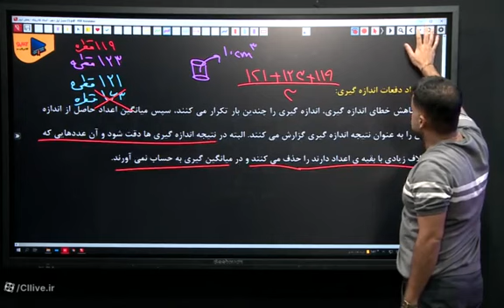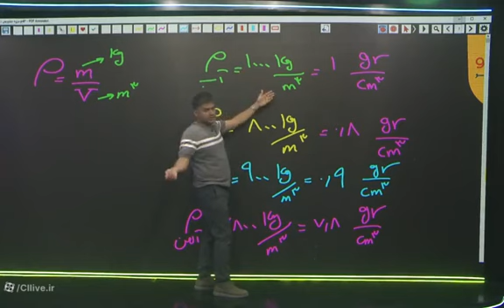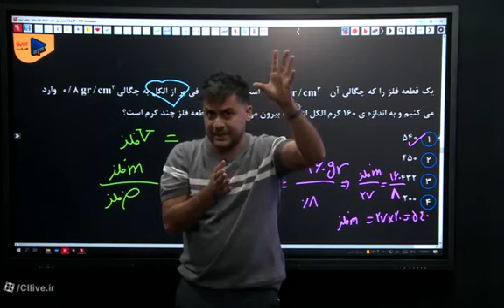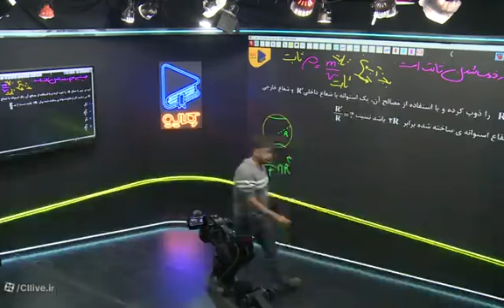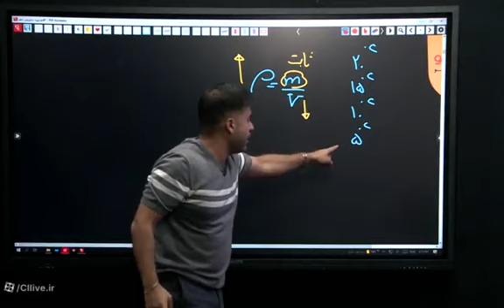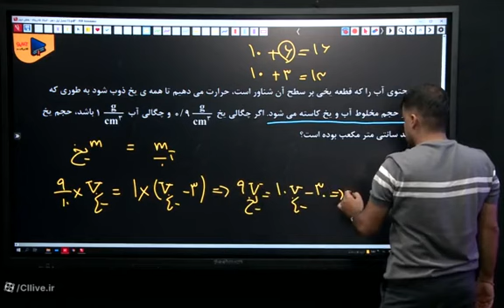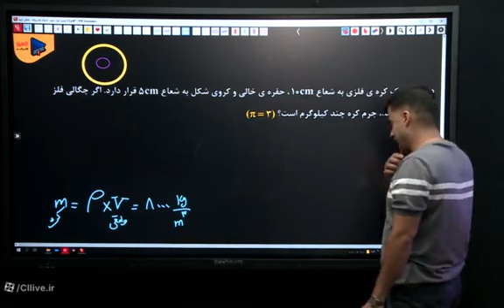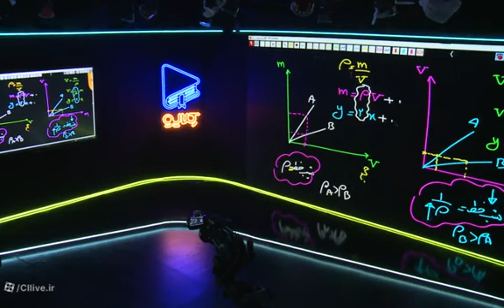Classroom physics exchange with engineer Adel Qadirpanah - Thursday 20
Classroom physics exchange with engineer Adel Qadirpanah